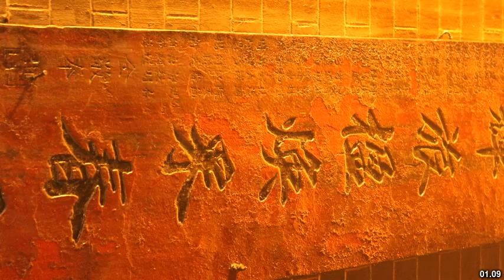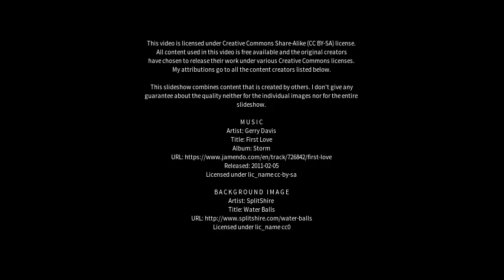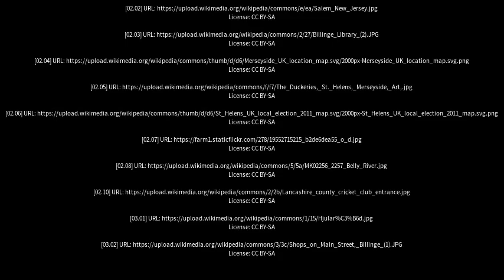Best places to visit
Best places to visit - Billinge (United Kingdom) Best places to visit - Slideshows from all over the world - City trips, nature pictures, etc.